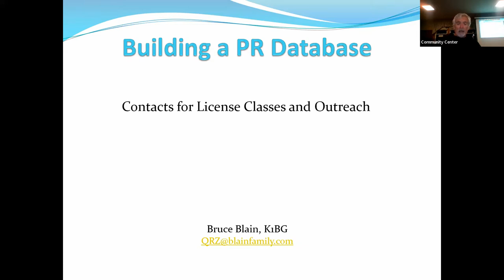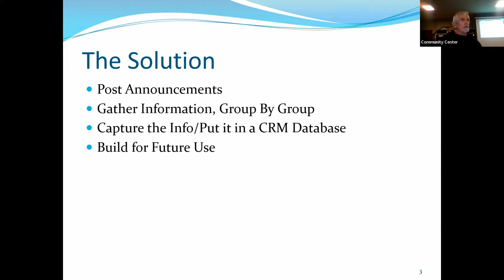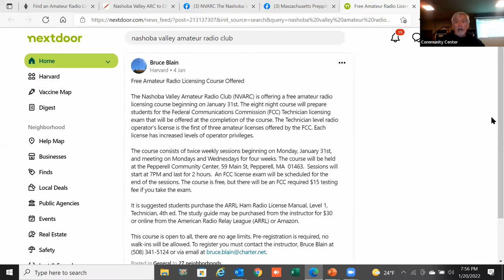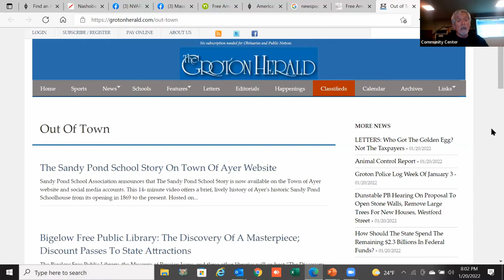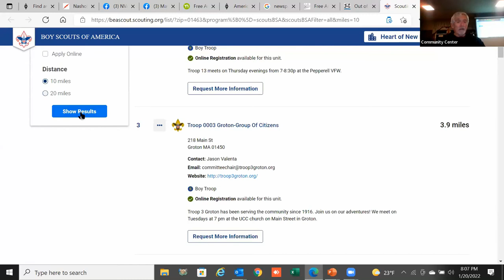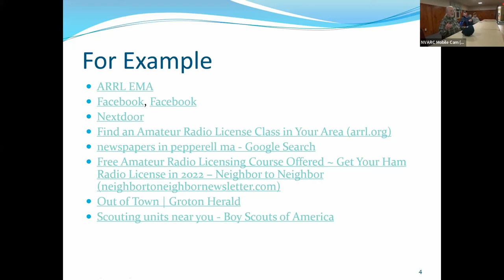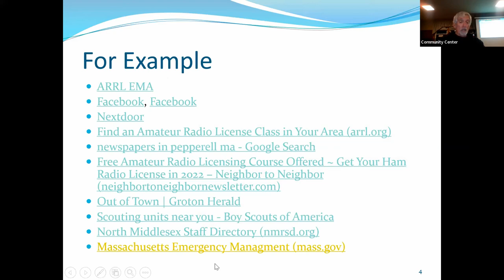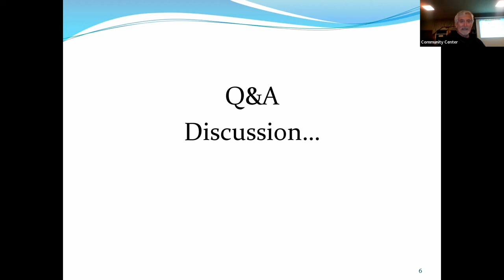How to Build A Public Relations Contact Database - January 2022 Short Subjects!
Bruce, K1BG (NVARC President) presents "How to Build A Public Relations Contact Database"
Video recorded and edited by James Hein, N8VIM